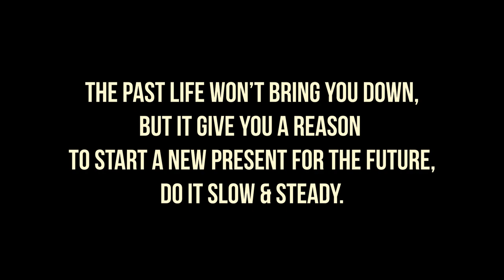Han'Xo J & TheKi - Let You Know ( Official Music Video)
"The Past Life Won't Bring You Down,But It Give You A Reason To Start A New Present For The Future, Do It Slow & Steady" - H
Written/Performed/Mixed & Master by Han’Xo J and TheKi
Edit by TheKi
Directed by TheKi